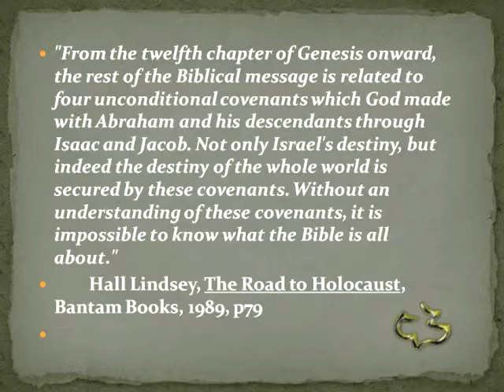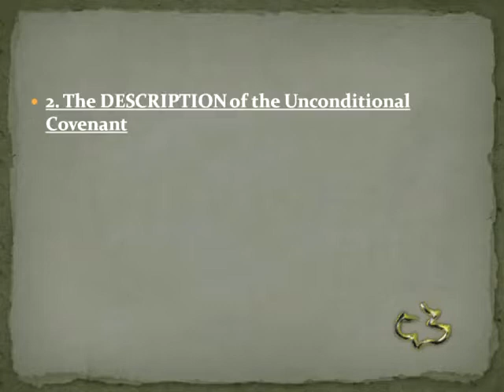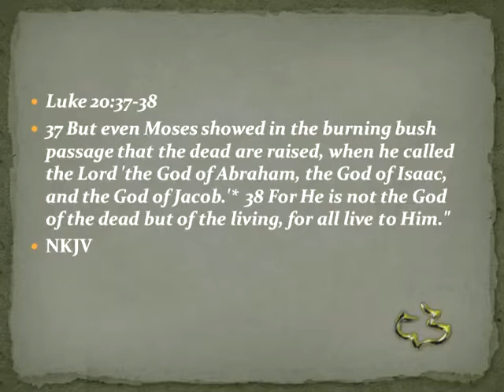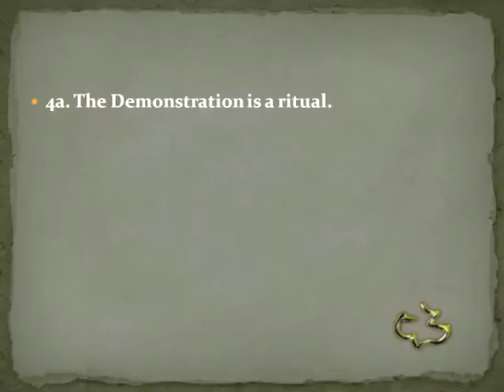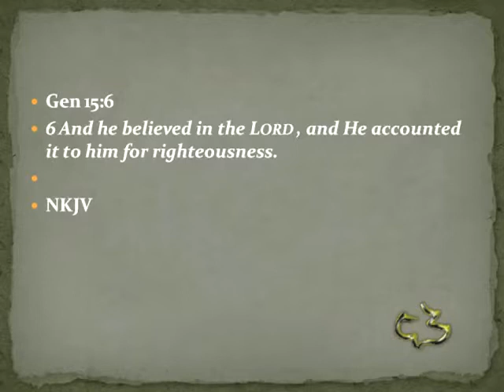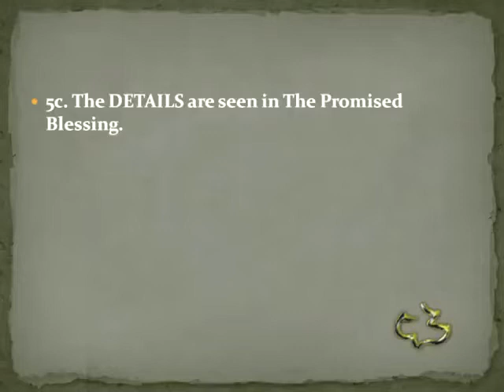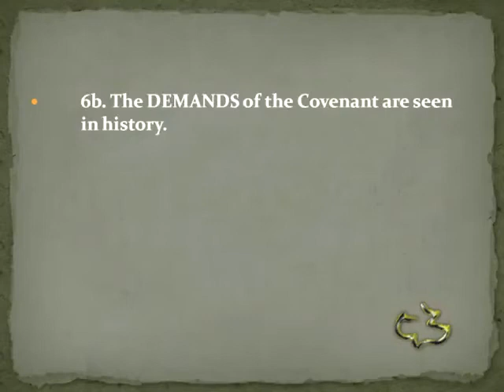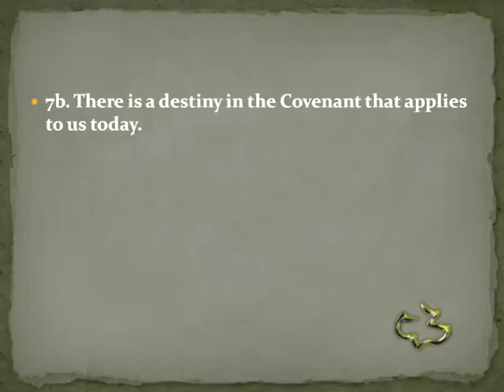20 GENESIS 12 1 3 ABRAHAMIC COVENANT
20   GENESIS 12 1 3   ABRAHAMIC COVENANT